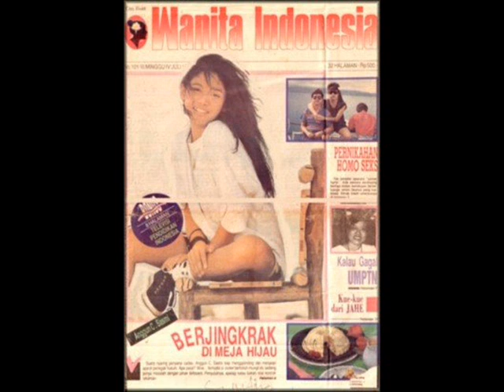Anggun Gaya remaja